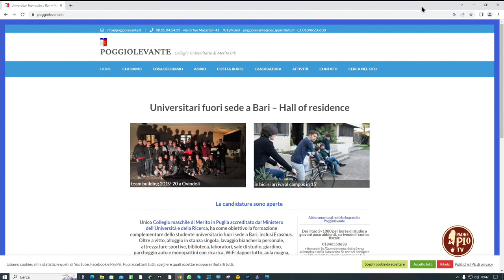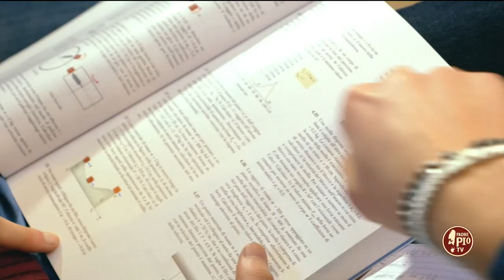“I giovani e il merito, una risorsa per l’Italia” 29 maggio 2023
Parliamo del progetto Asirid di Poggiolevante (Ba). L’obiettivo formativo del Collegio è in sintonia con quanto affermava San John Henry Newman nella sua opera L’Idea di Università, tratteggiando il valore dello studio per il giovane universitario: È l’educazione che gli… insegna a vedere le cose come sono, ad andare diritto al nocciolo, a sbrogliare pensieri confusi, a scoprire quel che è sofistico, e ad eliminare quello che è privo di rilievo… Gli mostra come adattarsi agli altri, come mettersi nella loro condizione mentale, come presentare ad essi la propria, come influenzarli, come intendersi con loro, come sopportarli. Egli si trova a suo agio in qualsiasi società … sa quando bisogna parlare e quando bisogna tacere; è capace di conversare, è capace di ascoltare; può porre in maniera pertinente un problema, e apprendere opportunamente una lezione, quando egli stesso non ha nulla da insegnare; è sempre pronto, e tuttavia non è mai di ostacolo; è un piacevole compagno, e un collega su cui si può fare assegnamento; sa quando essere serio e quando scherzare, ha un tatto sicuro che gli permette di scherzare con grazia e di essere serio con efficacia. Responsabile del progetto è il dottor Michele Crudele, con il quale parliamo dei temi del merito e sulle opportunità di crescita che i giovani possono trovare in Italia.